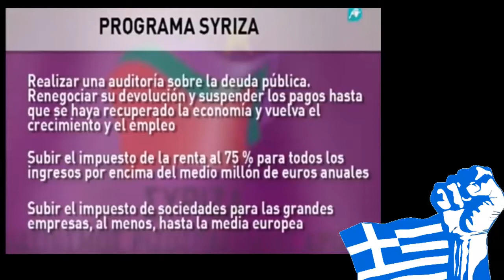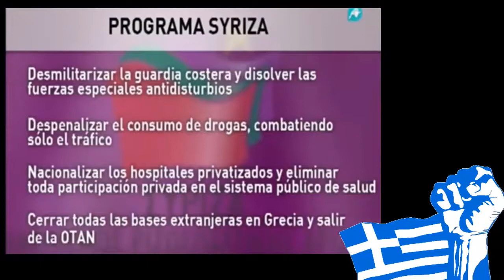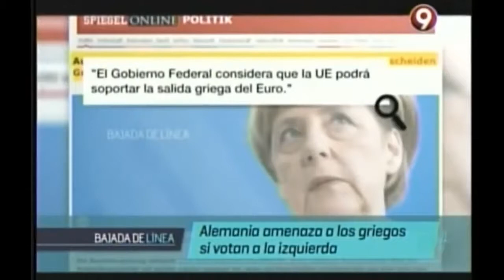EL PROGRAMA SYRIZA, PODEMOS, MERKEL, ALEXIS TSIPRAS Y LA CONSTRUCCIÓN DEL MIEDO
del líder de izquierda Alexis Tsipras ha elogiado la forma de resolución de la crisis argentina 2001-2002: Repetidas por miembros del movimiento de indignados de otros países europeos, (Podemos); dos premios Nobel de Economía, Paul Krugman y Joseph Stiglitz, también han ponderado algunas características del sendero argentino para superar la crisis de deuda y de competitividad.
Medidas como Nacionalización de YPF, renegociación de la deuda con una elevada quita de capital, el pago al FMI, el fin de las AFJP, usar reservas para pagar deuda, la reforma de la Carta Orgánica del Banco Central son medidas valoradas por  Alexis Tsipras, líder de la izquierda en Grecia y un muy mal ejemplo para las políticas de austeridad vigentes en Europa.
No se trata de una cuestión de conspiraciones o de una confluencia planificada de intereses en contra de Argentina, sino de algo más ordinario, que no es otra cosa que la respuesta del mundo financiero por la afectación de negocios y privilegios, que pretenden preservar, si ya no aquí, en otros países.